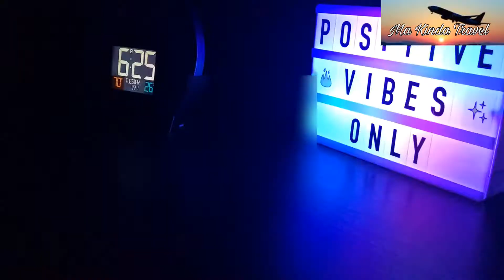American Airlines - Dayton to Chicago | Flying experience | Travel Blogger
We flawn from Dayton to Chicago and then to India. This is part 1 video that shows our journey.